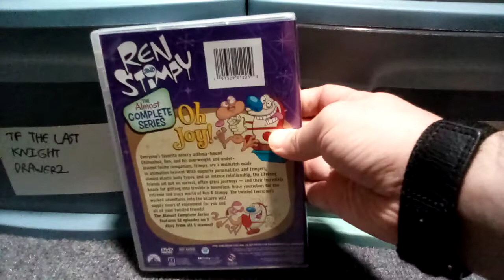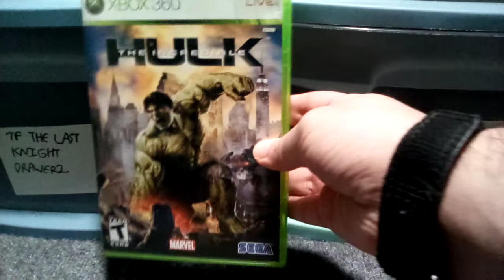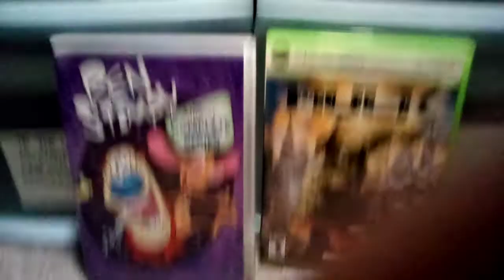DVD/Xbox 360 Game Updates 02/23/22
Today I Got One DVD From Amazon And One Xbox 360 Game From GameStop.
DVD:
1.Ren And Stimpy: The Almost Complete Series
Xbox 360 Game:
1.The Incredible Hulk (2008)